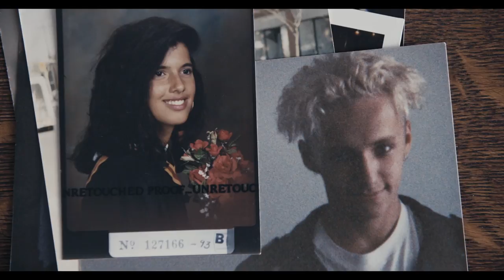A BETTER MAN | Women Make Movies | Trailer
A Better Man
A film by Attiya Khan & Lawrence Jackman

Canada, 2017, 79 minutes, Color, DVD

Filmmaker Attiya Khan was 16 when she dated Steve. Two decades later, here they are again, not to reminisce but to process. In a powerful act of restorative justice, they’ve come together to talk through their violent relationship. What drove Steve to abuse Attiya daily during the years they were together? Illuminating a new paradigm for domestic-violence prevention, A BETTER MAN, offers a fresh and nuanced look at the healing and revelation that can happen for everyone involved when men take responsibility for their abuse.